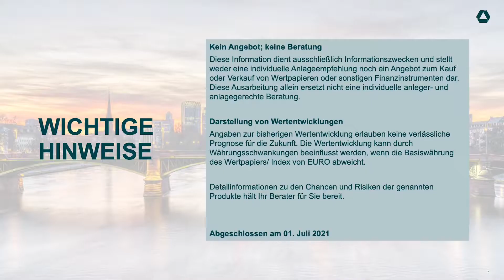Wochenausblick vom 2.7.2021